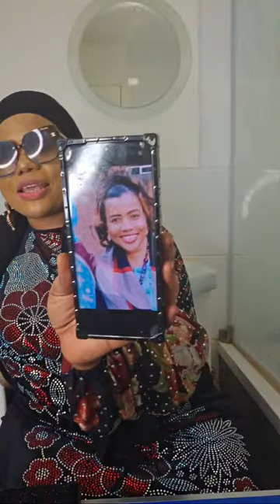EMERGENCY LIVE. . WHEN THE GOD'S ARE ANGRY